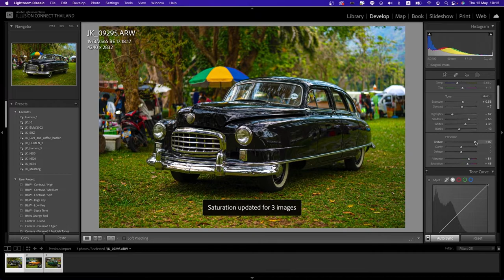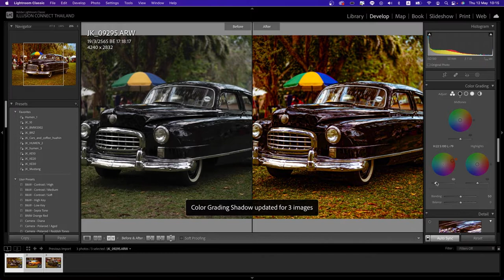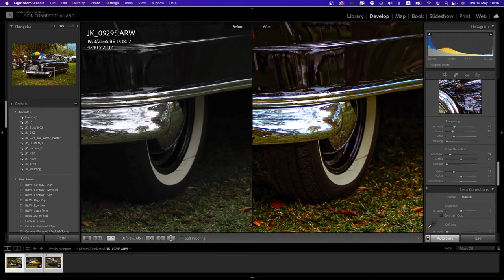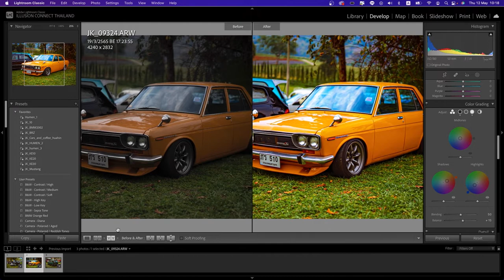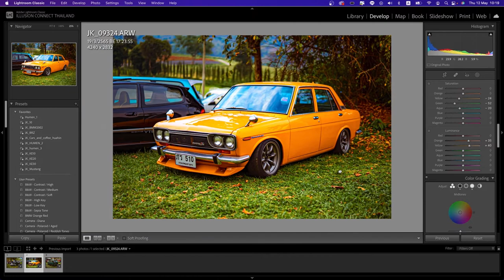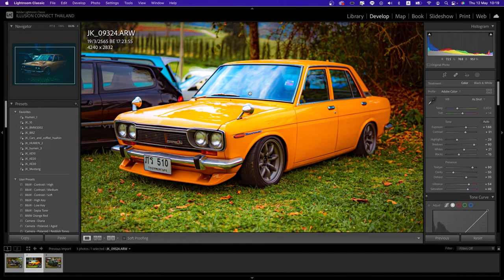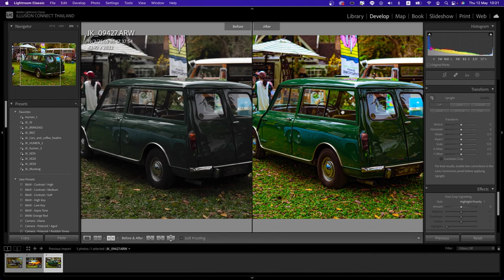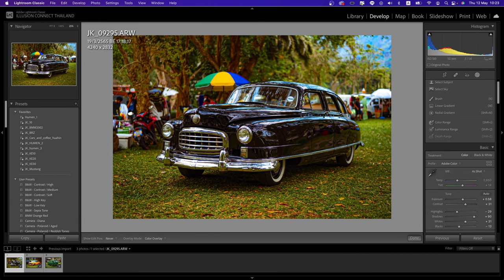แต่งรูปรถให้สีสรรค์สดใสใน Lightroom Classic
สวัสดีครับชาว MESISE วันนี้เราจะมาสอนเรื่องแต่งรูปรถให้สีสรรค์สดใสใน Lightroom Classic โดยใช้เครื่องมือง่าย ๆครับ โปรแกรมนี้ใช้งานได้ไม่ยากเลย และการแต่งสีจะง่ายหรือยาก อยู่ที่กล้องที่ถ่ายมาด้วยครับ ถ้าไม่มืดไปหรือสว่างไป การแต่งรูปจะเป็นเรื่องง่าย ๆ เลยครับ

โดยการแต่งวันนี้จะเน้นให้มีสีสรรค์สดขึ้นจากภาพที่ได้มา และมีความคมชัดมากขึ้น